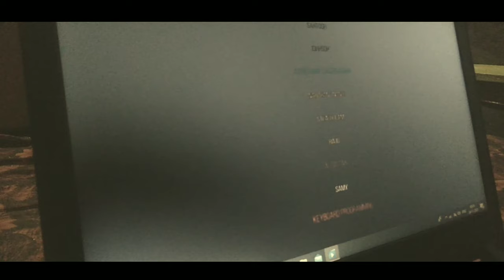LOOK part 2 TRAILER | VP CREW | (TAMIL) SHORTFILM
This video may contain violence scene like killing, bloody. so, children avoid watching this video.this film is all imagination only so don't take it serious.only for entertainment purpose.this film is fictional film.this film shoot with all safe measures in this covid time period .Thank you.

LOOK 2✨✨✨✨

DIRECTION AND EDITING: VASANTH .R

SCRIPT:PRADEEP.S

CINEMATOGRAPHY : LOKESH.G

💥💥💥💥💥LOOK (PART1)💥💥💥💥💥